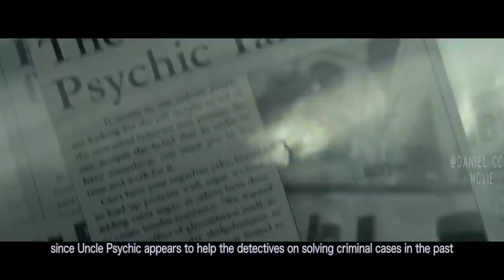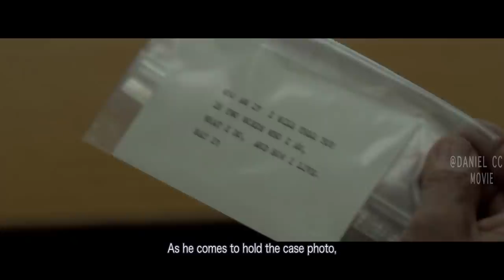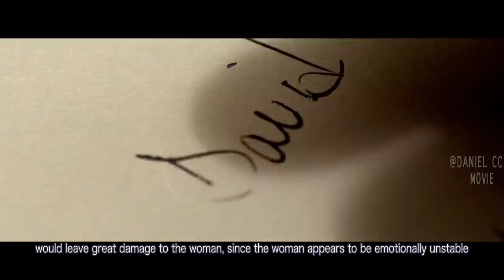Detectives Use Psychic Brain Power to Tackle Supernatural Murder Case |SOLACE MOVIE EXPLAINED